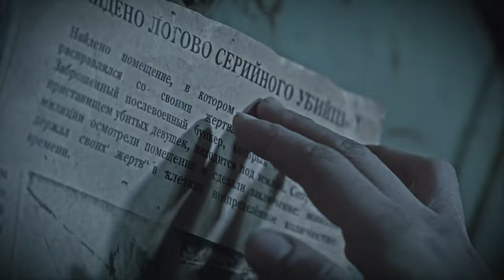Клип для Suzie Morning - Sound of a Victim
Director and Producer: Anton Kalashnikov
Cast: Alen Nisa Shafigov and Tais Tukanova
D.O.P. and Editing: Nikolay Goikolov
Writen: Karina Pankratova
Production designer: Victor Pankratov
Makeup: Oksana Kalashnikova
VFX and sound design: Anton Kalashnikov and Nikolay Goikolov
Gaffers: Murat Abdirassil, Andrey Nassybullin

Audio:
Track by "Suzie Morning"
Music, produced and recorded: Anton Kalashnikov
Vocals: Alen Nisa Shafigov
Lirycs: Alen Nisa Shafigov
Mixing and mastering: Codewian